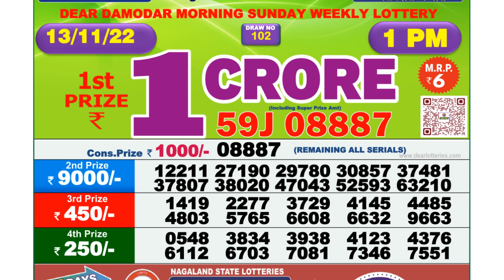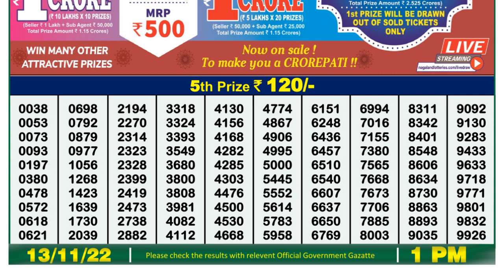Nagaland Lottery Sambad Live 1pm 13.11.21